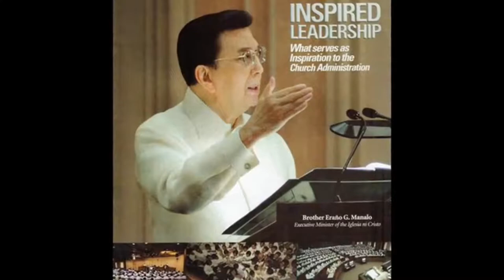HANGGANG SA MULING PAGKIKITA - Ka Eraño Manalo Tribute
Song by: Ka Christopher Miranda and Ka Ricky Mejila
Edited by: Jenny Lyn Morales

Akin pang naaalala,
No'ng ako ay bata pa
Tinuruan mong manalig
Sa magagawa ng AMA

Pagsunod sa aral niya
At sa kanyang mga paalala
Ito'y aming naging gabay
Sa paglakbay

At hayag samin ang pagtulong
Sa iyo ng ating AMA
At ikay inalalayan,
Sa iyong pangunguna

Buong panahon ng 'yong buhay,
Inilaan mo sa kaniyang bayan
Hanggang nabalik ang dating kawan
Sa dating bayan

Kami ay magpapatuloy
Sa aming paglalakbay
Hanggang sapitin natin ang bayang banal

Amin pang hinihiling
Sa ating Amang banal
Ingatan at kupkupin
Ang kaniyang kawan

At doon sa bayang banal
Ay tunay na magkakasAMA
Hanggang sa ating muling pagkikita...